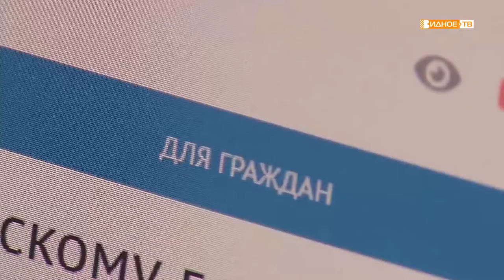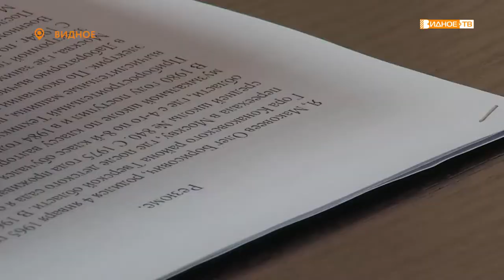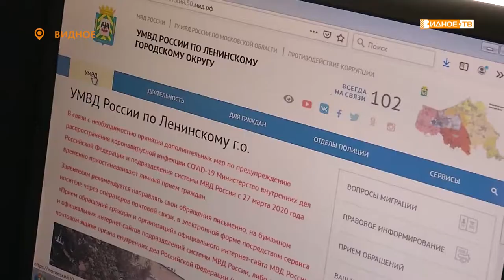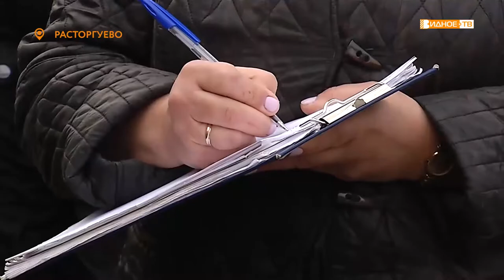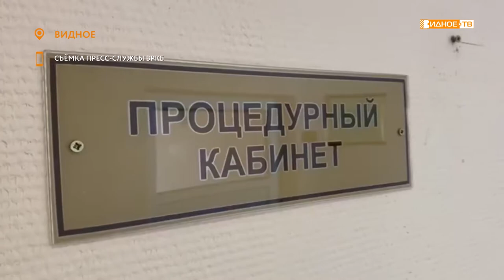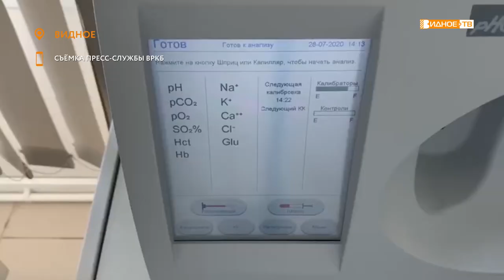Новости телеканала Видное-ТВ (26.10.2020 - понедельник)